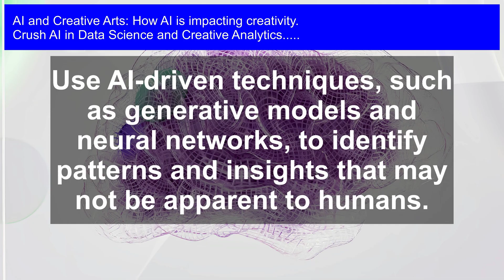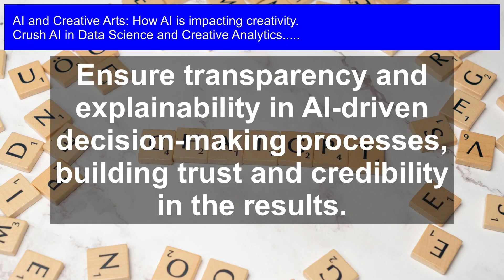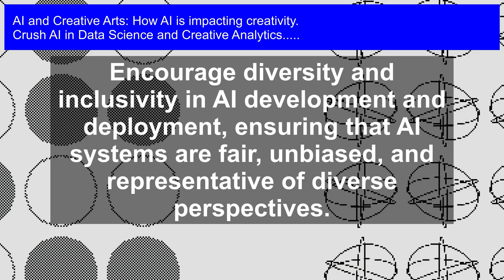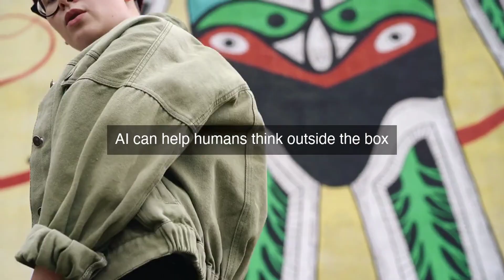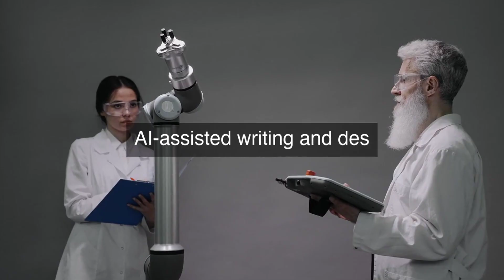Unlocking Creativity: AI's Impact on Data Science & Art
Revolutionize the intersection of art and science as you learn to harness the power of AI to unleash unprecedented levels of creativity in data science and artistic expression.

AI in Data Science and Creative Analytics: Unlock the secrets of creativity in the age of AI! Discover how artificial intelligence is revolutionizing data science and art, and explore the fascinating intersection of technology and human imagination. From generating stunning visuals to composing breathtaking music, AI is redefining the boundaries of creative expression. Join us on a journey to explore the impact of AI on creativity, and get ready to be inspired by the endless possibilities of this exciting new frontier!